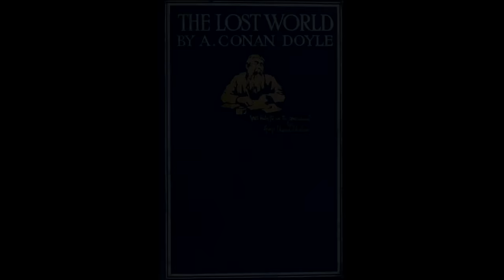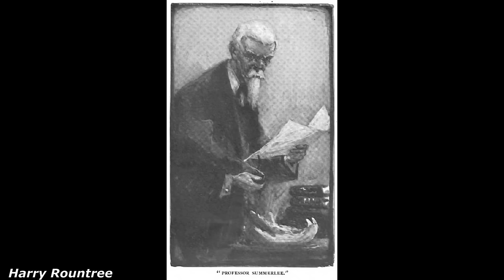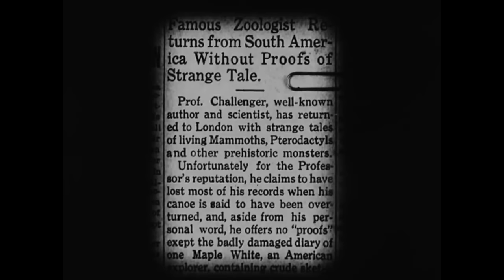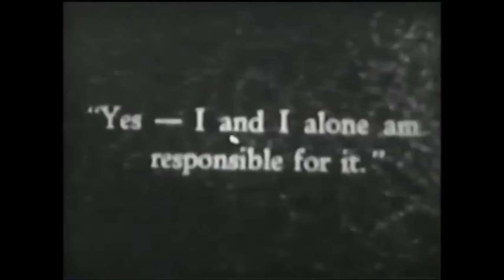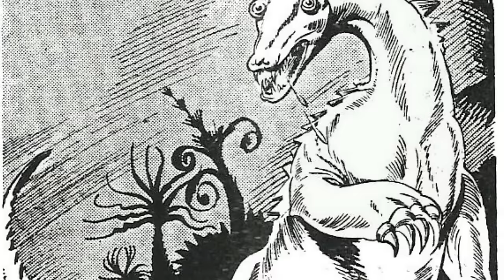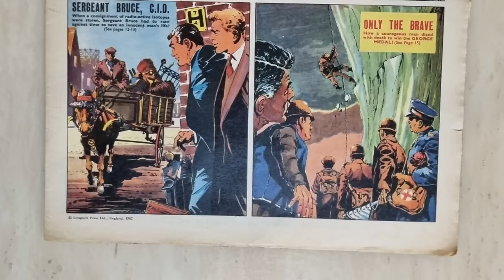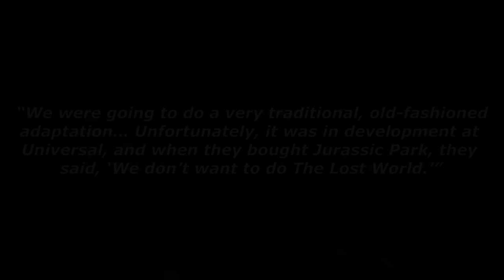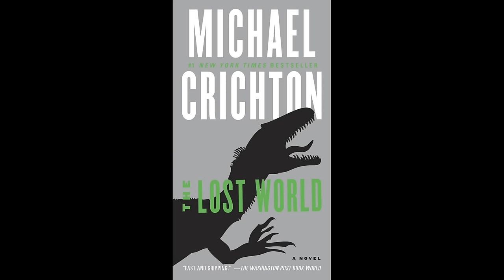Every Adaptation of The Lost World (Part 1)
The Lost World started out as a 1912 book by Sir Arthur Conan Doyle. Over the years, it’s been adapted, retold, continued, and parodied several times and I want to explore that today.

Chapter Selection
0:00 Introduction/The Lost World Novel
13:18 The Lost World (1925)
21:07 The Lost Whirl (1926)
23:49 Lost World Manga (1948)
25:07 Two Lost Worlds (1951)
27:39 Lost Continent (1951)
30:29 The Lost World Comic (1957)
31:09 The Lost World (1960)
35:50 The Lost World Comic (1960)
36:22 The Lost World Comic (1962)
40:39 Unmade Lost World Movie (Mid-1960s)
41:26 The Lost World Comic (1972)
42:02 The Lost World Comic (1975)
42:22 Unmade Lost World Movie (1990)
43:06 Challenger: The Lost World Comic (1990)
43:38 The Lost World/Return to The Lost World (1992)
49:33 The Lost World Comic (1993)
50:25 The Lost World: Jurassic Park (1995)
52:11 The Lost World Comic (1996)
52:59 Dinosaur Summer (1998)
54:11 The Lost World Play (1998)
57:36 The Lost World (1998)
59:04 Sir Arthur Conan Doyle's The Lost World TV Show (1999)
1:00:09 Conclusion (for now)
- CREDITS -

Sources:
Articles used:
Arthur Conan Doyle Encyclopedia